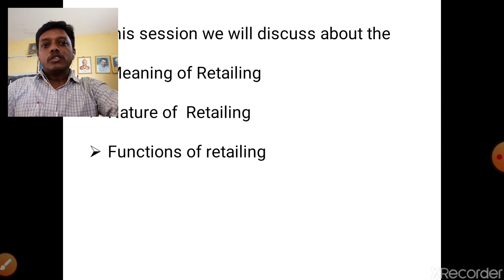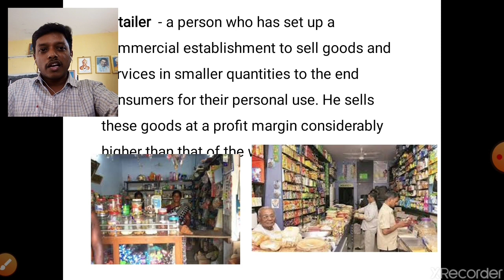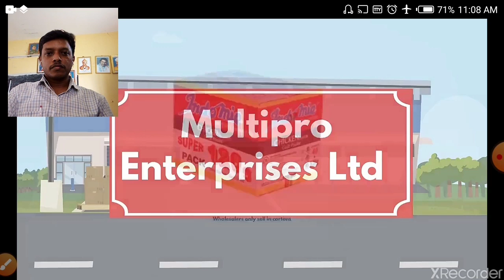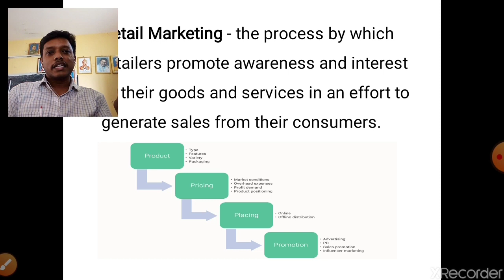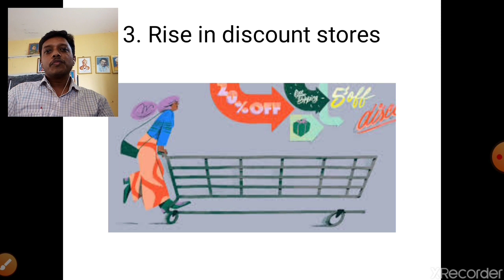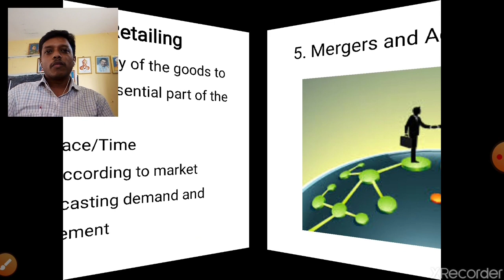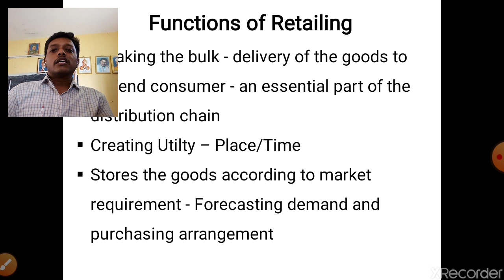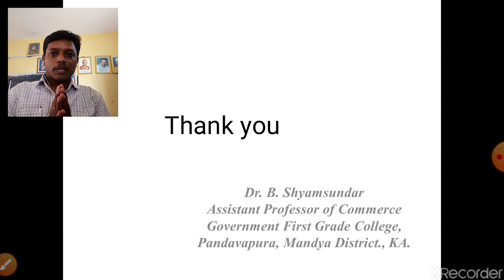Retail Marketing: Meaning, Nature & Functions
UOM syllabus